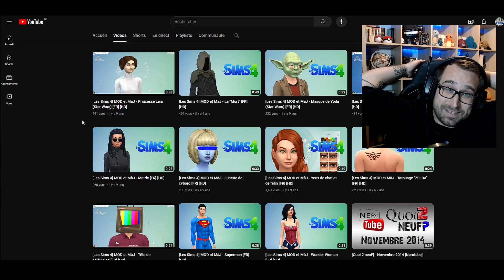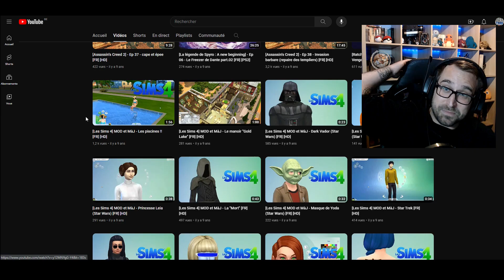Le Joueur des SIMS est un PIGEON ? - Clip NeroTube